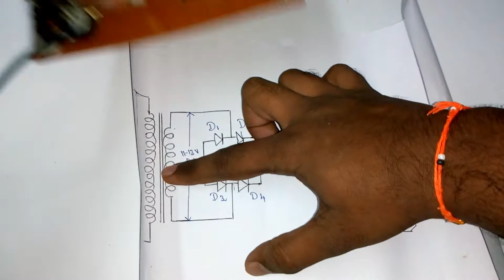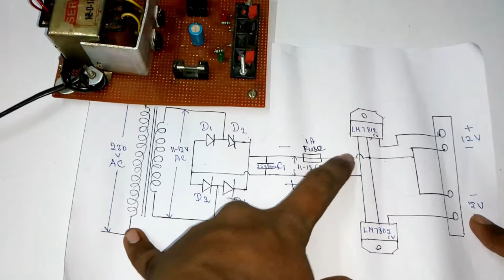AC to DC Converter | How It Works & Circuit Explained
Want to convert AC to DC for your electronics projects? In this video, I explain how an AC to DC converter works, the circuit diagram, and its real-world applications. Whether you're an electronics student, hobbyist, or engineer, this video will give you a clear understanding of AC to DC conversion!

📢 Topics Covered:
✅ What is an AC to DC Converter?
⚡ How does AC to DC conversion work?
🛠 Circuit diagram & working principle
🔧 Types of rectifiers used (Half Wave, Full Wave, Bridge Rectifier)
🔋 Applications of AC to DC power supplies

⚡ Watch till the end to learn everything about AC to DC converters!